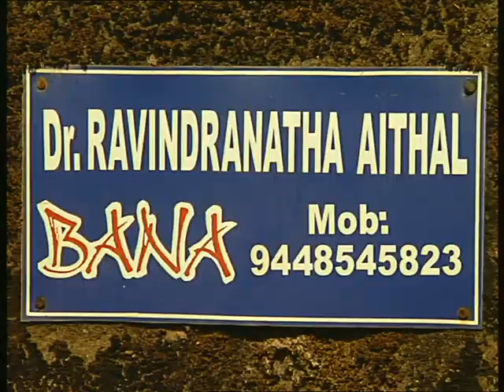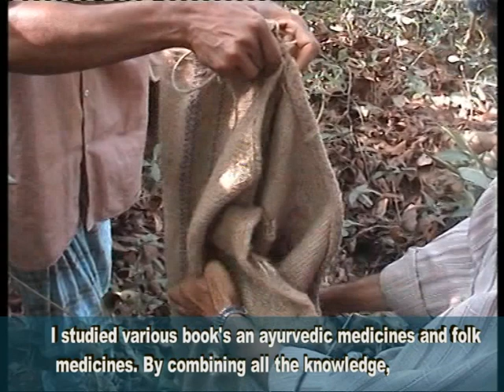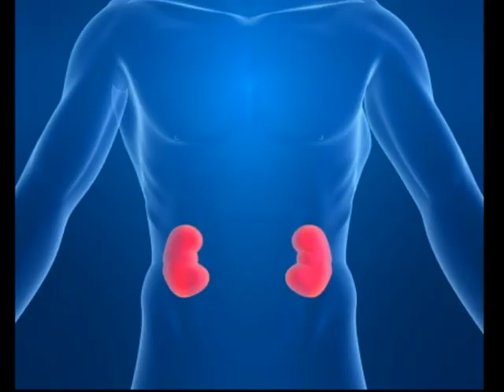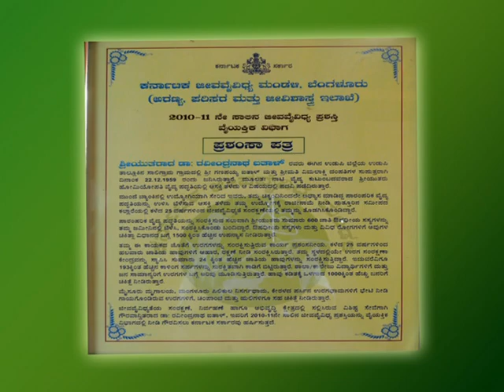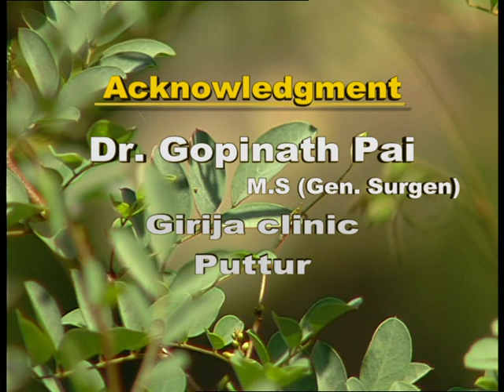Sheshavana - Snake Doctor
Sheshavana  documentary  gives the details of  Dr. Ravindranatha Ital who is  popularly known has Snake Doctor in Karnataka.  The documentary produced and edited by Dr.B.Sreekantachar Producer -1 Educational Multimedia Research Center Mysore